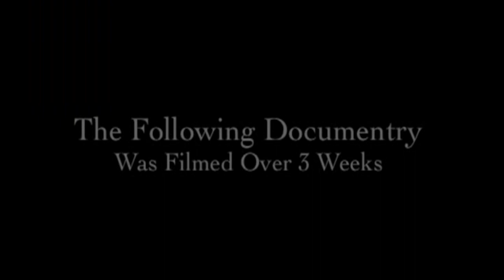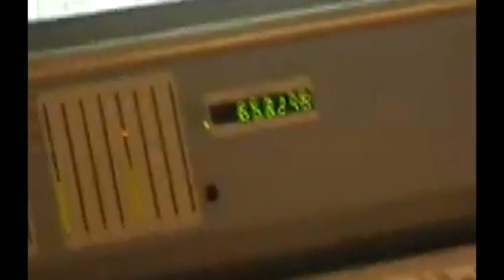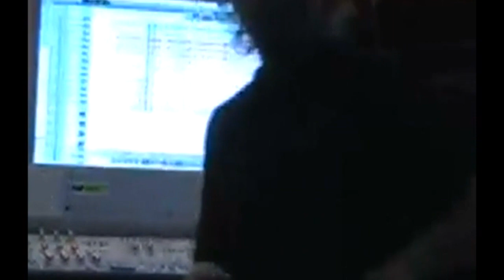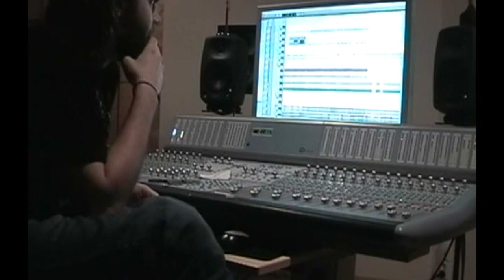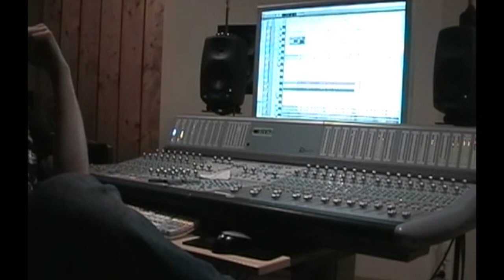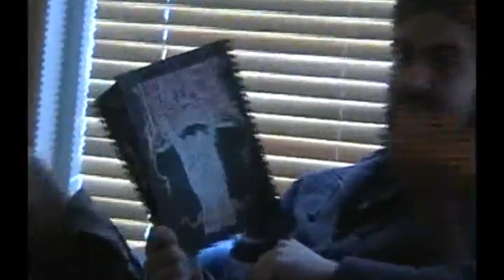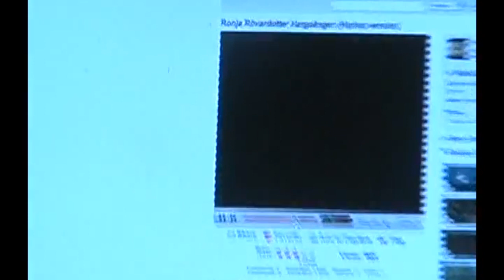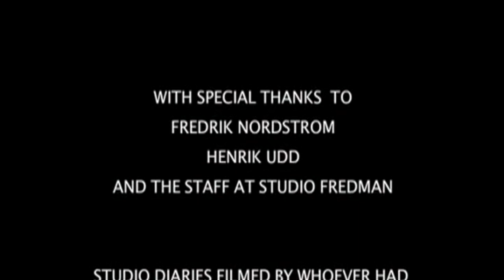The Hollow Earth Theory - Building Agartha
Building Agartha. The Hollow Earth Theory making of the album 'Rise Of Agatha'. Recorded in Gothenburg, Sweden by Fredrik Nordström and Henrik Udd.

Drums - Craig Mackay
Vocals - Nathan Biggs
Bass - Chris Clark
Guitars - Jonathan Stubbs